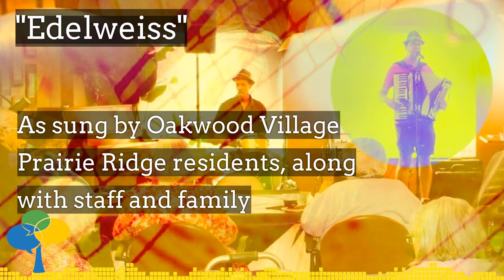The Oakwood Singers - "Edelweiss"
Every week, a group of both independent living and memory care residents at the retirement community of Oakwood Village Prairie Ridge in Madison, Wisconsin, gather to sing together. Some of their favorites are familiar American standards like "Moon River," "Side By Side," and "Edelweiss."

In this clip, listen to Oakwood Village Prairie Ridge residents sing along with staff and family to "Edelweiss."